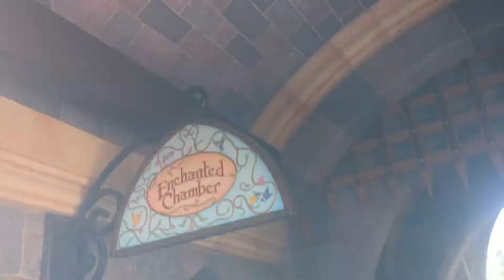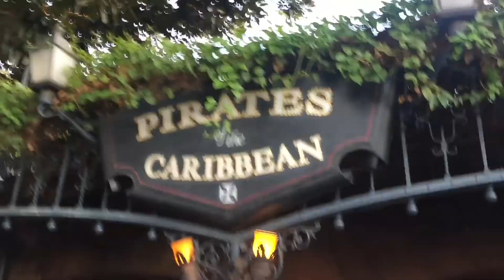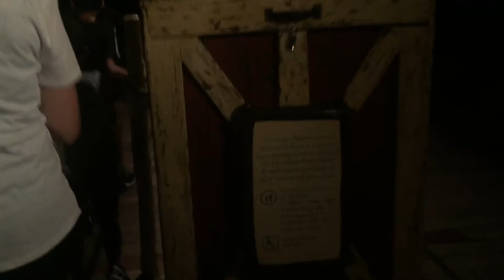Disneyland Adventures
Enjoy my new video when I go to Disneyland